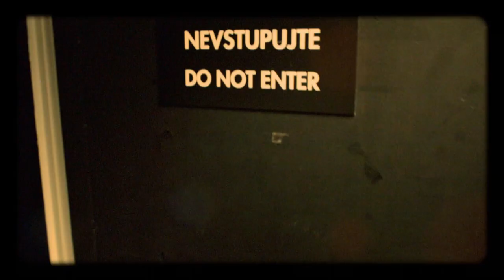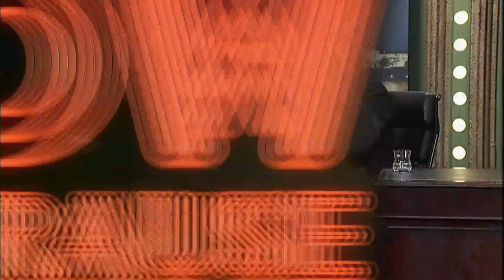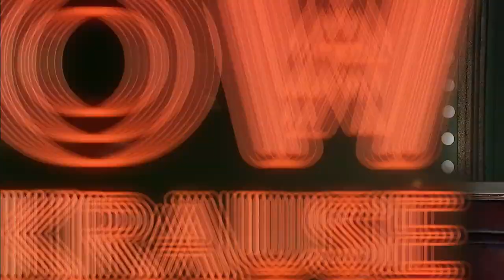PŘEDVÁNOČNÍ SPECIÁL - Show Jana Krause 21. 12. 2016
🍹🎅  Santa Kraus a jeho hosté v bonusovém sestřihu!  🎭🎬
Richard Krajčo, Linda Vojtová, Patrik Hartl, Petra Janů, Věra Špinarová, Bohumil Klepl, Ben Cristovao, Dalibor Gondík, Simona Babčáková, Lukáš Pavlásek, Jiří Macháček, Jakub Prachař, Kryštof Hádek, Matěj Hádek, Tomáš Klus, Jakub Kohák

TV premiéra ve středu 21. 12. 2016 – BONUSOVÝ SESTŘIH
PŘEDVÁNOČNÍ SPECIÁL
👉 PODPOŘTE EMILA! 😉